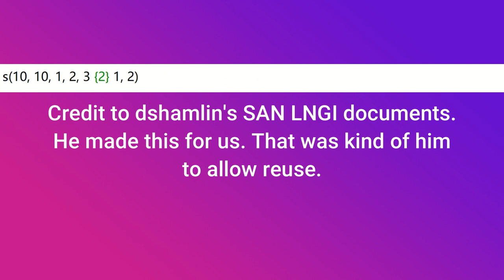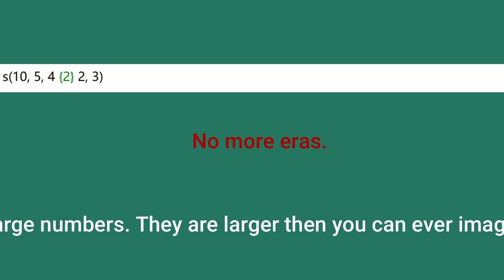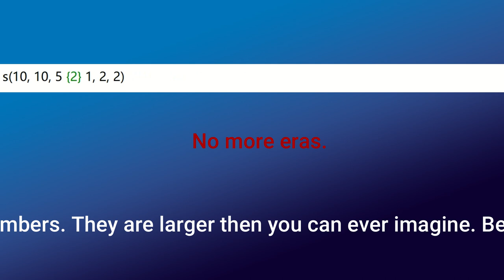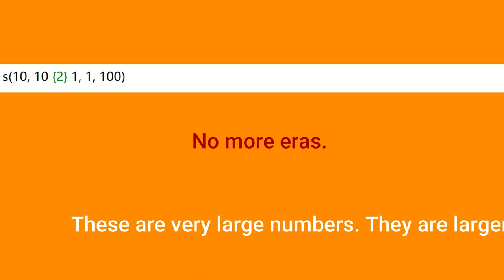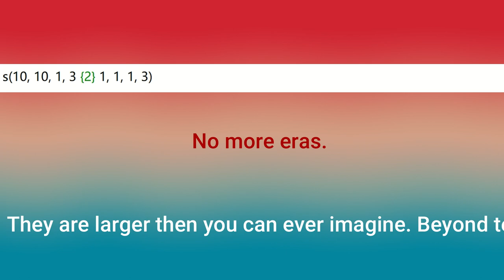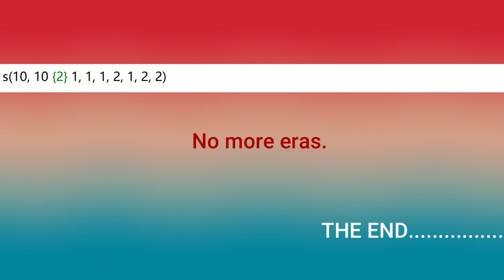The 2024 Cool SAN LNGI Video!!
This video is for 2024!

Here's the steps on making this (what I did):
1/4: Used a screen recorder
2/4: Edited the video in filmora 11
3/4: Exported the video.
4/4 Uploaded it to YouTube

I didn't use OBS studio for the screen recording, I actually used samsung screen recorder for galaxy books.